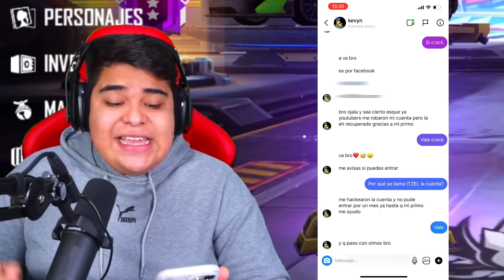NOOB POBRE ADAN A RICO PRO CHRONO! 😂 *muchos diamantes* MOMENTOS GRACIOSOS FREE FIRE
Un video en el cual noob pobre Adan a rico pro Chrono momentos graciosos en Freefire

► ¡Sígueme!

► ¡Música!
• Intro! Random
• Outro! Noisestorm - Crab Rave [Monstercat Release]

► ¡Etiquetas!
¡LUZGAMING ME GASTA +70,000 DIAMANTES en FREE FIRE y ASI REACCIONÉ! *la corro de la casa*, LE REGALO 50 MIL DIAMANTES A UN SUSCRIPTOR DEL QUE TODO EL MUNDO SE BURLABA EN FREE FIRE | TheDonato, MI NOVIA TIENE QUE RECONOCERME O CUMPLIR UN RETO EXTREMO 😱, 🚨 ALIAS EL DINO "EL SAMURAI" 4 TEMPORADA Capitulo #13